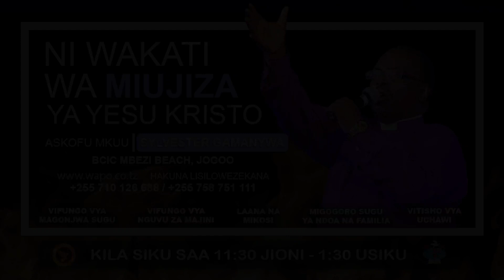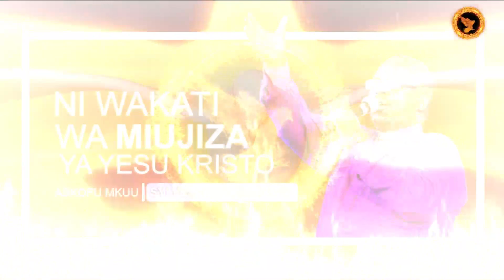ATHARI ZA HOFU